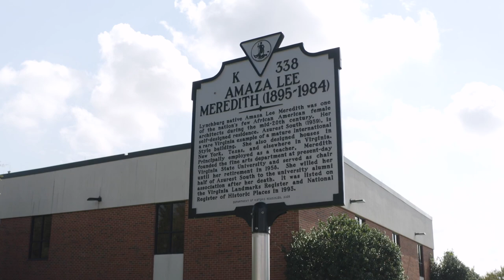Women's History + Azurest South, Petersburg, VA | Benjamin Moore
Located on the campus of Virginia State University, Azurest South, a landmark of African American culture, reveals architect Amaza Lee Meredith’s – one of the country’s first Black female architects –  fascination with avant-garde design and her leadership as a LGBTQIA+ woman of color in the early 20th century. Today, this iconic building continues to be a source of pride and inspiration to students and alumni of the university.

Follow along as we help revitalize this iconic structure as part of our preservation of sites in America where women from all walks of life made history.